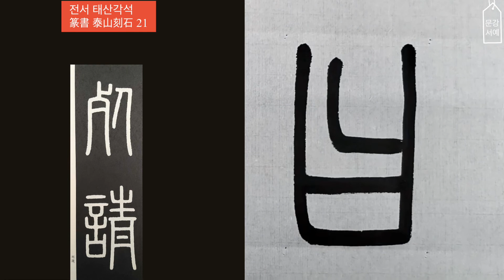서예 전서 태산각석 21 마지막편 篆書 泰山刻石 書法 書道 붓글씨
서예 書法 書道 붓글씨
서예아카데미자료실